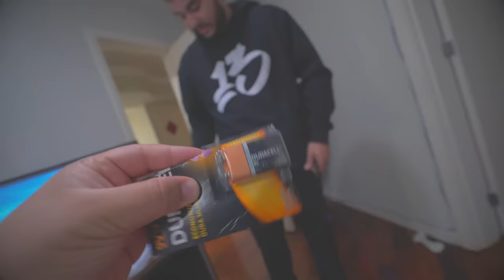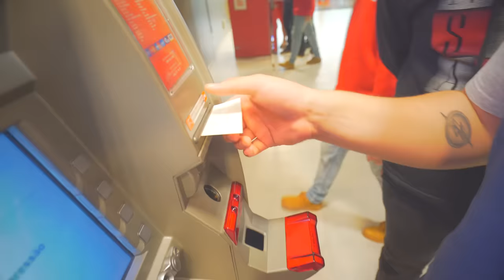DESAFIO DA GARRAFA 🍾 ‹ AMENIC ›